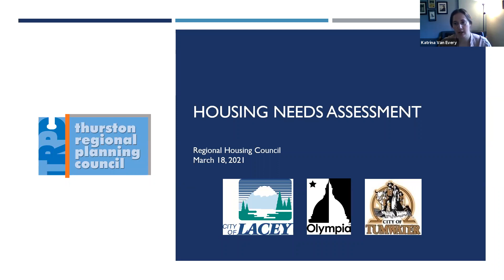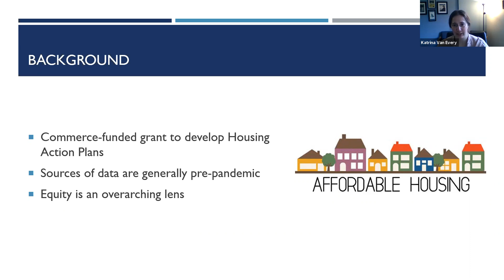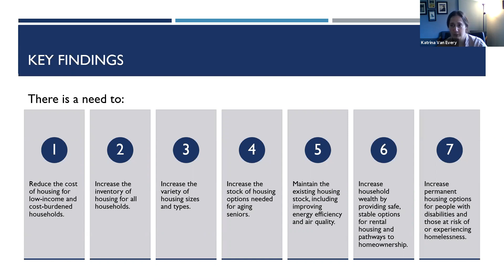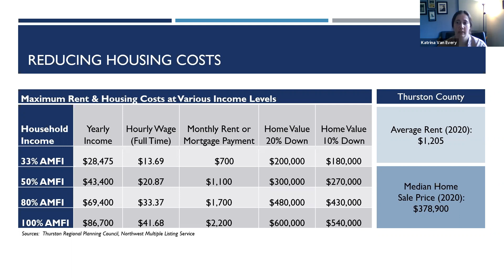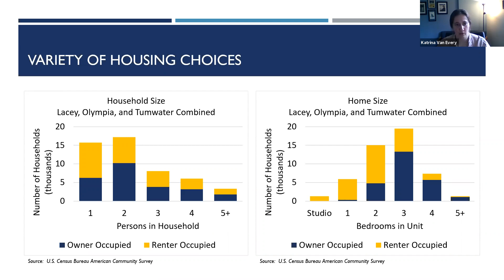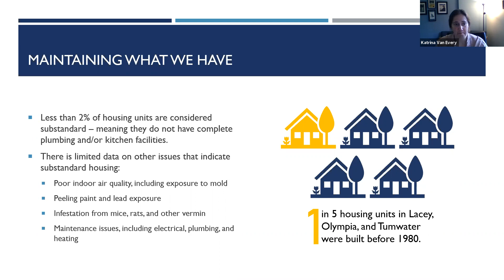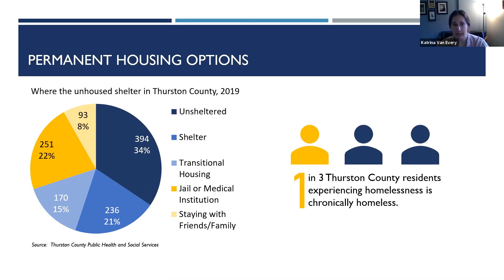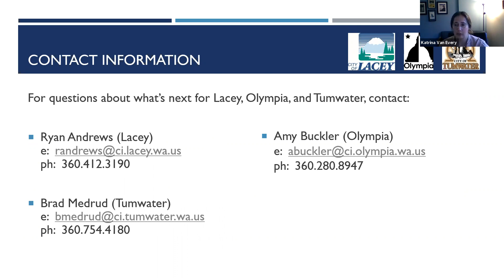Regional Housing Council Meeting_03_18_2021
The Regional Housing Council Meeting for Thursday, March 18, 2021.